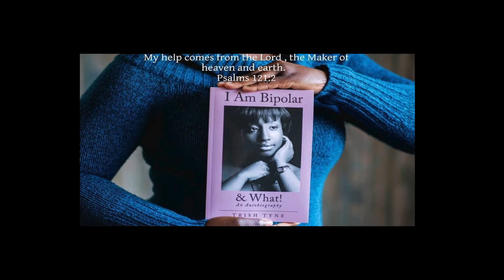I Am Bipolar & What! Full Trailer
A quick look at what you missed on February 29, 2020 (Leap Day), an honorable time where family, friends, and co-workers joined me in a presentation of my one and only Autobiography.